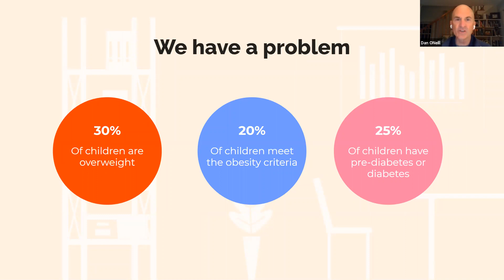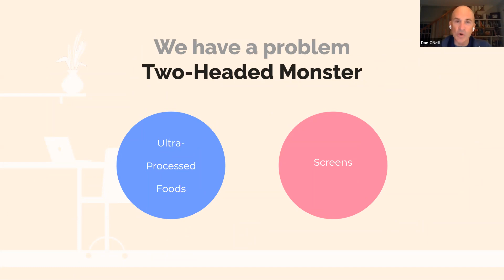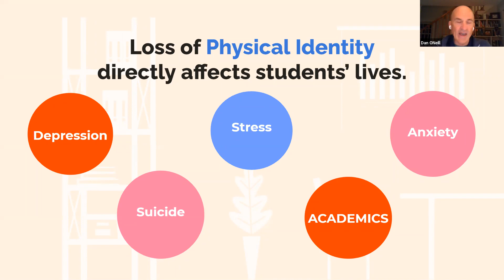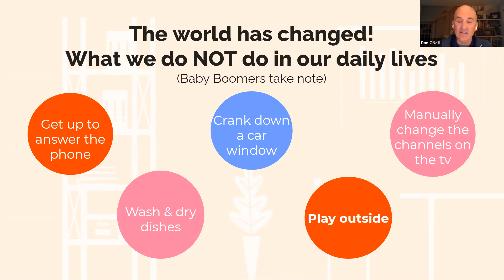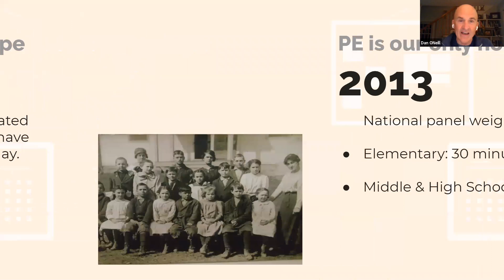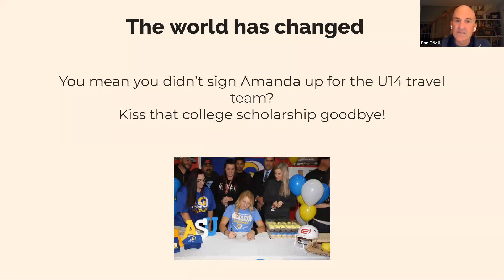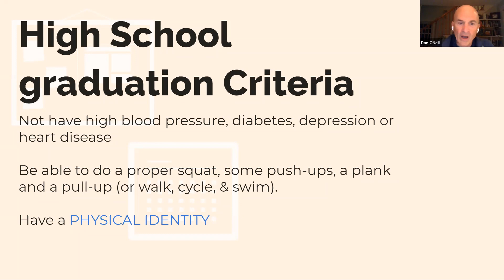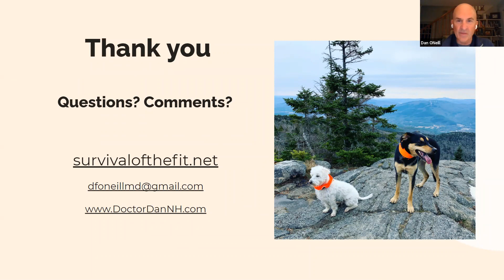Dr. Daniel Fulham O'Neill presents and discusses a new vision for P.E. in "Survival of the Fit"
Dr. Daniel O’Neill knows that children are born as active, curious, imaginative beings with a built-in physical identity. Survival of the Fit offers a new and revelatory plan to nurture this identity and save the health of America’s youngsters. One of the keys to this plan is rebranding physical education (PE) and making it available for every child, every day, in every year of school. In addition to establishing historical references and a scientific basis for this rebranding, Dr. O’Neill provides a downloadable template for PE classes at all school levels. He lays out a blueprint to help educators and parents bring this “PE revolution” to their school with no increase in the school budget. Sounding the alarm regarding America’s health crisis, Survival of the Fit explains how we can use existing tools, knowledge, and infrastructure to make needed changes with immediate results for every student, not just a privileged few. Everyone interested in seeing improvements in the physical, mental, and emotional health of our children will want to put this book to use.

Dr. Daniel Fulham O’Neill is a board-certified Orthopaedic Surgeon, Sports Medicine Doctor, Sport Psychologist, and Author on a mission to get children healthier and happier through maintaining what he calls their “physical identity.” He practices at The Alpine Clinic, a division of Littleton Regional Healthcare in NH. His latest book, “Survival of the Fit: How Physical Education Ensures Academic Achievement and a Healthy Life" has just been published by Teachers College Press at Columbia University.

You can pick up your copy of "Survival of the Fit" by stopping in to all three Toadstool Bookshops or by visiting us